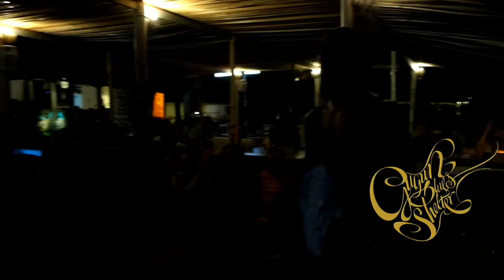Gili Air Blues Festival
Gugun vs Azis Time Bomb Blues. Desember 2015